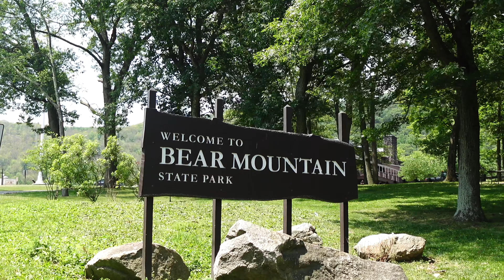NYC Vlog | Cocktail Hour | Birthday Celebration | Couple Massage | Designer gifts | Juneteenth BBQ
NYC Vlog | Celebrating my Birthday  | Spa Day / Couples massage | Designer gifts | Juneteenth BBQ NYC | Behind the scene of a NYC Content creator | Weekly Vlog

Welcome back to another video. My name is Naomi and this is TherealNaomiB, where we focus on lifestyle, fashion, beauty and travel.

Link fro video

I will provide them below.